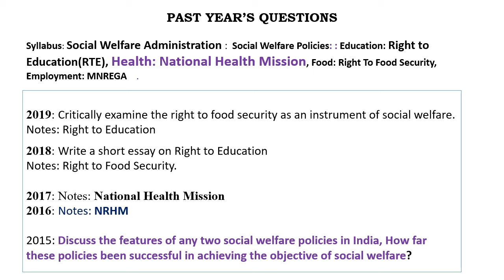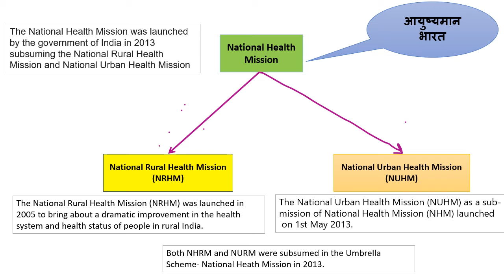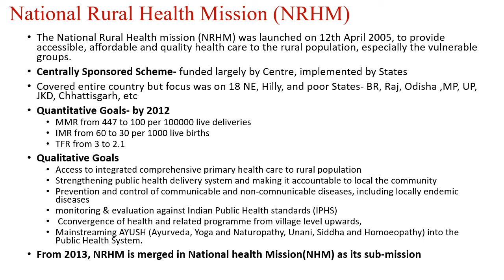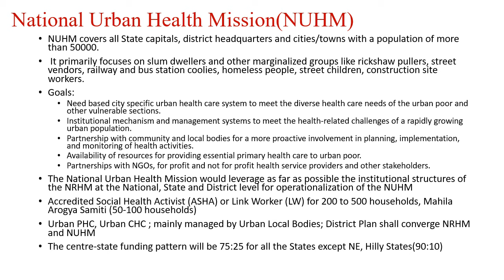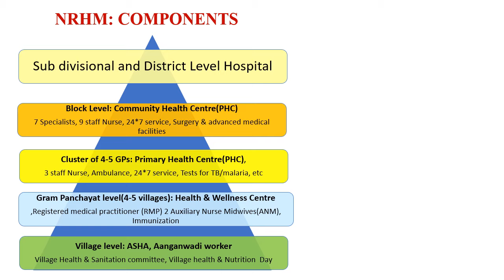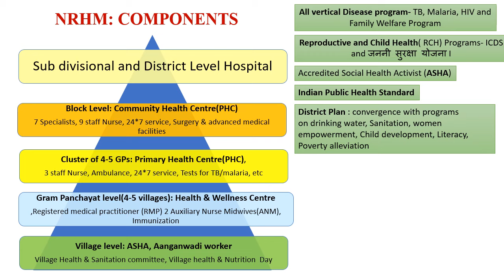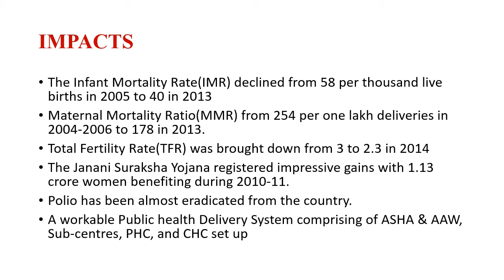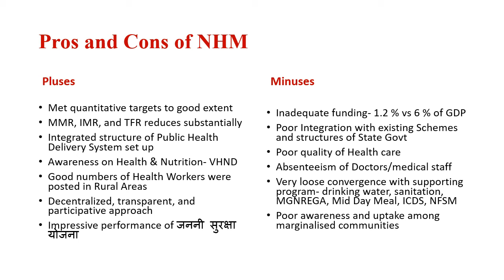NATIONAL HEALTH MISSION (NHM): COMPONENTS, FEATURES, IMPACTS, DEBATES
Explains National Health Mission, its components( NRHM & NUHM), features, impacts, and pros & cons. Past year's question in university exams on this topic are also discussed.